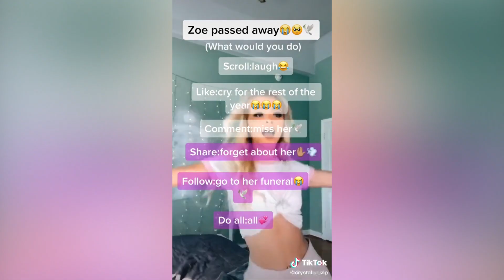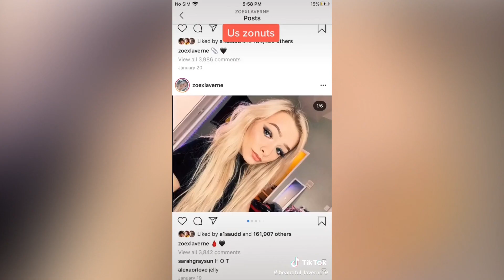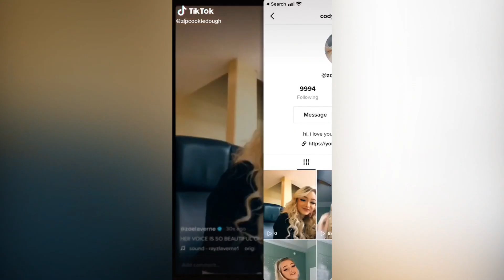Cause you know that zoe I, I'm your biggest fan TikTok (i'm zonuts) - " rayzlaverne - Zoe used "